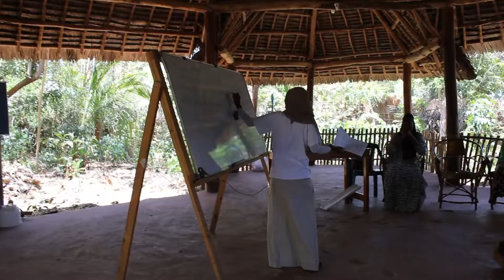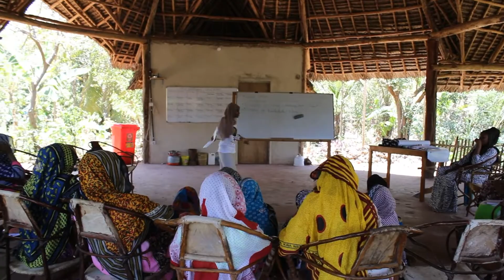HerStart Short Documentary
Youth Challenge International